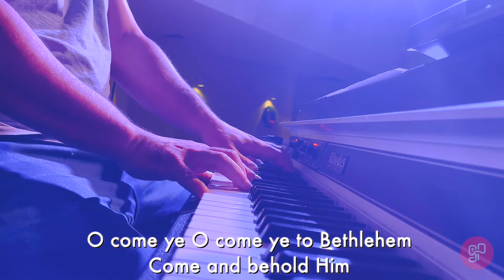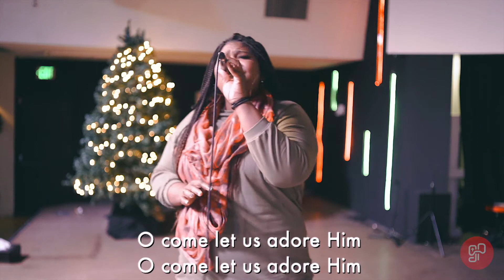TGP Sunday Service (December 19, 2021)